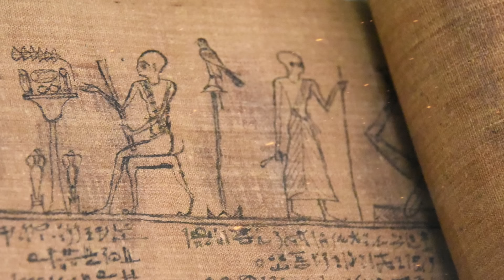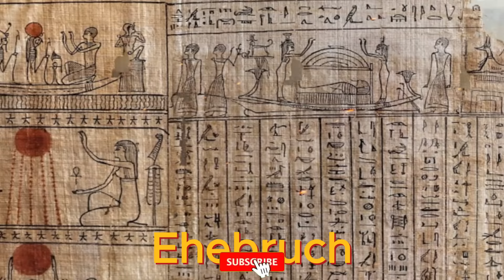Unaussprechliche Dinge tat das alte Ägypten während seiner Herrschaft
Entdecken Sie die Wunder der Geschichte mit Das Tagebuch des Kleopatra, einer packenden Erforschung der Reise der Menschheit durch die Zeit. Wir tauchen ein in die Geschichten des Altes Ägypten, alte chinesische Geschichte, das Chaos des Zweiten Weltkriegs und darüber hinaus.